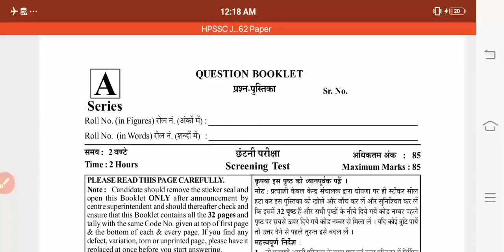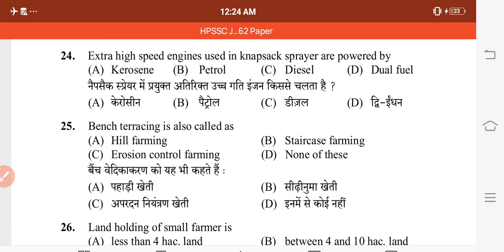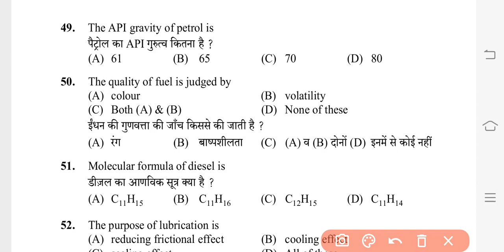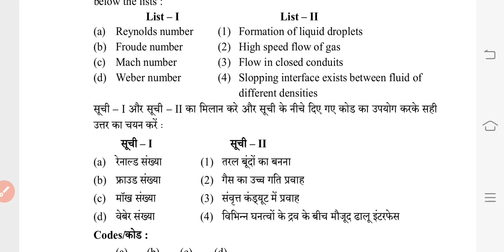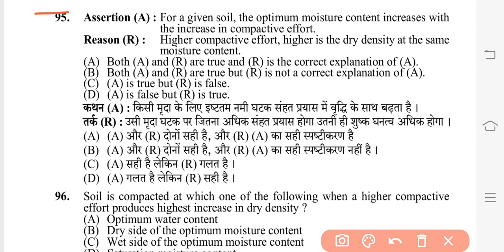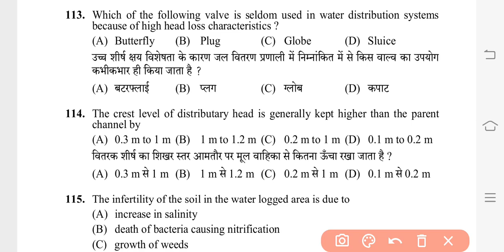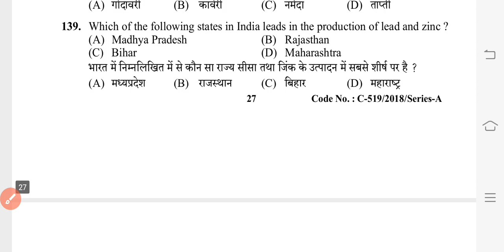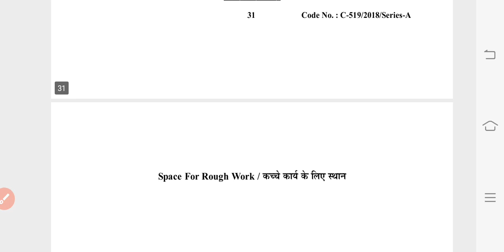HPSSSB Junior Engineer JE(Agriculture) Previous Year Question Paper 2018- Solved | Agriculture & GK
🥇 Target Batch For Assistant Engineer (Agriculture) EXAM  ✌
Dear Aspirants, We are Providing Complete Coaching For Assistant Engineer (Agriculture) Exam. Enroll Our Course For Sure Selection!!
Features Of Course -
💡 Printable PDFs Notes & Recorded Video Classes As Per Syllabus

🗓 One question Bank

🔴 Previous Year Solved Papers

🏆 YouTube Class Notes

🗓   Quality Content By Expert Faculty

💰 Course Price - 2999 Rs/-

🔯 Personal Guidance & Support

🚥To buy check in 'Our Courses' Section of app

Follow us in Instagram -
Follow Educator Account on Instagram  -
Agriculture & GK
Agriculture&GK
Agriculture GK